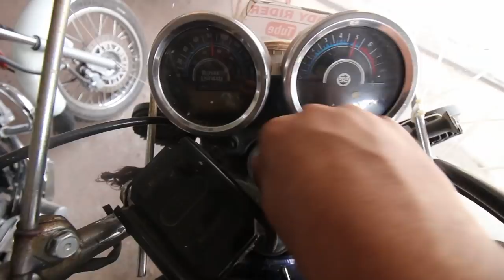DANGEROUS Road of MUSTANG (NEPAL) | Day-5 | KUSHMA Bridge | Nepal's LONGEST Bridge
Please follow on Instagram:- 'yourmaddyrider' for all the LIVE status of ride, stories and all the updates on the Vlogs.
MUSTANG road is such a treat to ride for all the Off-Road guys as this road is too dangerous to ride and at the same time it is also the most challenging and treacherous road.

Budget Tripod

Mini Tripod

USB Charger